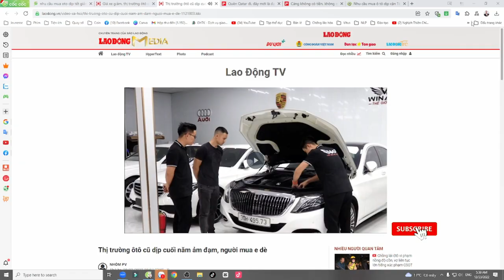10 Nguyên tắc bán hàng thành công P2 - Nguyễn Quang Huy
10 Nguyên tắc bán hàng thành công P2 - Nguyễn Quang Huy
6. Quan sát
7. Liều Lĩnh
8. Tự vấn
9. Chứng minh
10. Chăm sóc